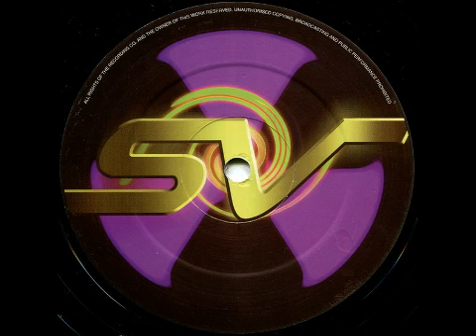DJ Stompy - Give Me Your Love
1997 Happy Hardcore track by DJ Stompy. Released on Slammin' Vinyl.